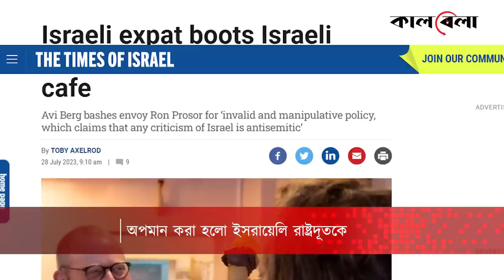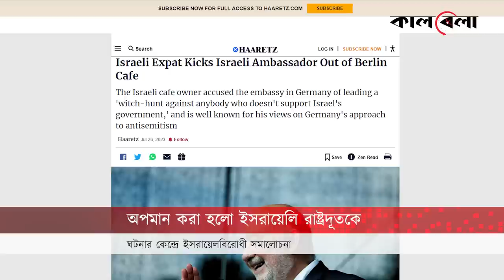রেস্তোরাঁ থেকে বের করে দেওয়া হলো ইসরায়েলি রাষ্ট্রদূতকে | Israeli Ambassador | Germany | Kalbela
ইহুদি সংখ্যাগরিষ্ঠ দেশ ইসরায়েলের সঙ্গে বেশ ঘনিষ্ঠ সম্পর্ক জার্মানির। কিন্তু সেই দেশেরই একটি রেস্তোরাঁ থেকে অপমান করে বের করে দেওয়া হলো ইসরায়েলি রাষ্ট্রদূতকে। অবাক করা তথ্য হলো- ওই রেস্তোরাঁর মালিক একজন ইহুদি, যিনি ইসরায়েলেরই নাগরিক। এক প্রতিবেদনে এই খবর জানিয়েছে টাইমস অব ইসরায়েল। রেস্তোরাঁ থেকে বের করে দেওয়া হলো ইসরায়েলি রাষ্ট্রদূতকে | Israeli Ambassador | Germany | Kalbela